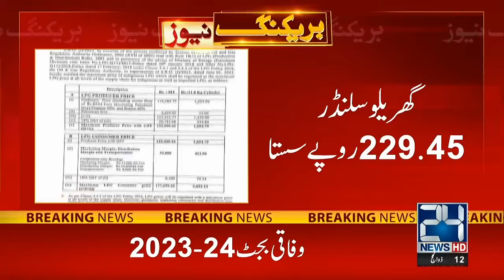12pm News Bulletin | 01 July 2023 | 24 News HD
12pm News Bulletin | 01 July 2023 | 24 News HD

24 News HD Is One Of The Leading News Channels Of Pakistan Bringing You The Latest Current Affairs From Pakistan And Around The World.  Live National Assembly ,Senate Session And Current Affairs